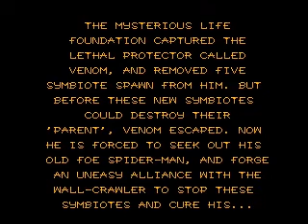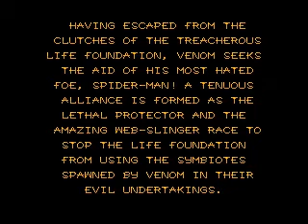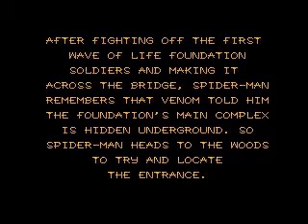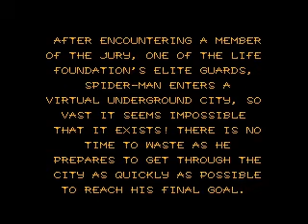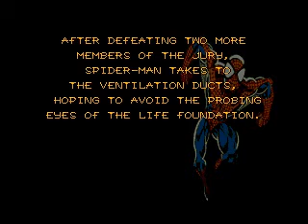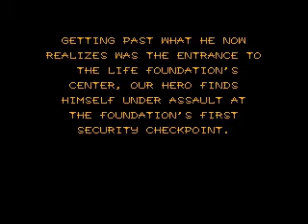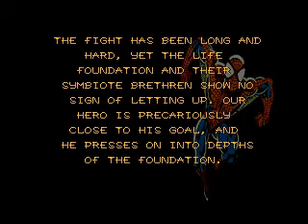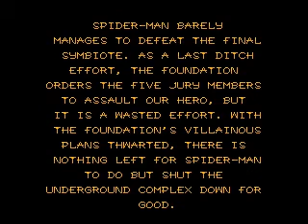Spider-Man and Venom - Separation Anxiety (Sega ) [Story and bosses]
Сюжетка и боссы.Story and bosses.
За Паука. For Spidey